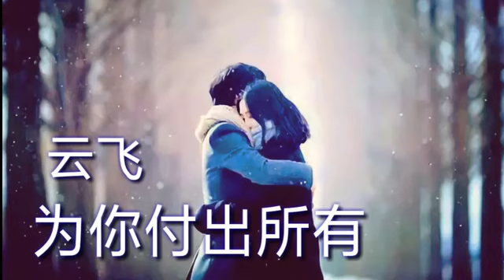Wei ni fu chu suo yu